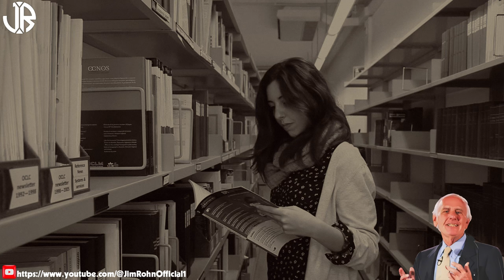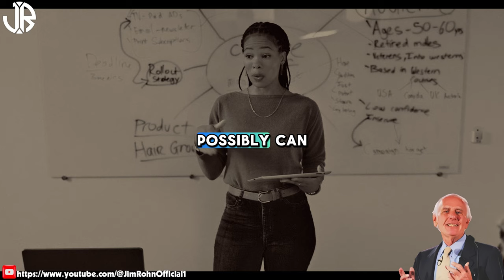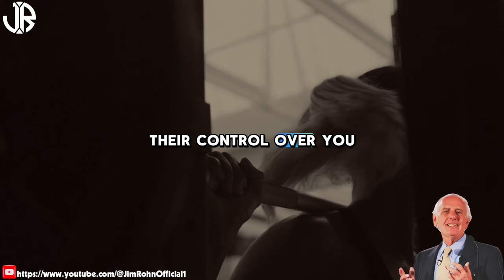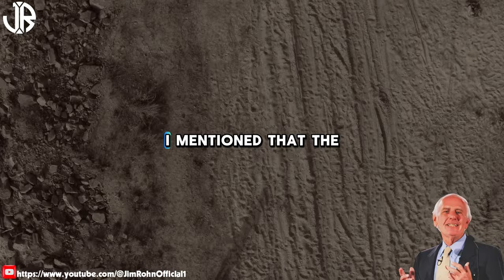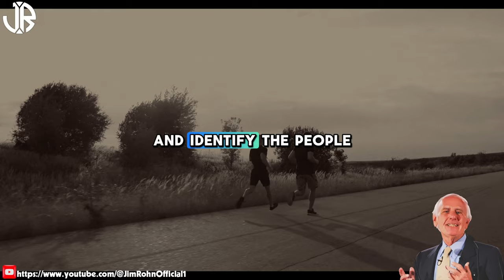Jim Rohn - Break Your Negative Thinking - Best Motivational Speech Video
▶Title : Jim Rohn - Break Your Negative Thinking - Best Motivational Speech Video